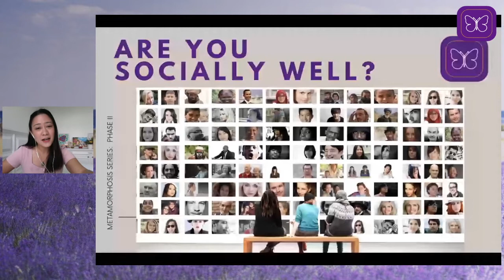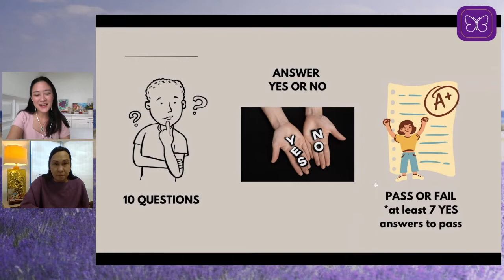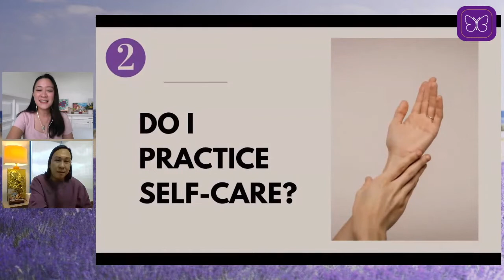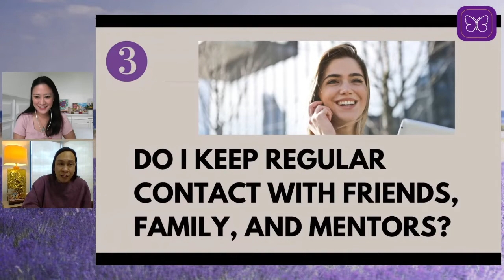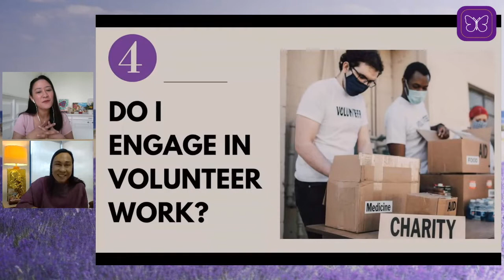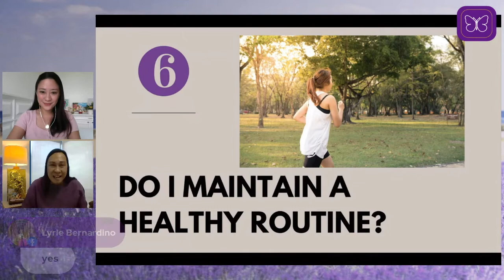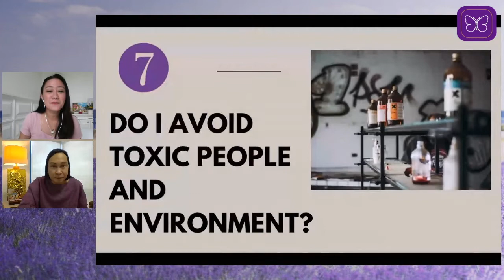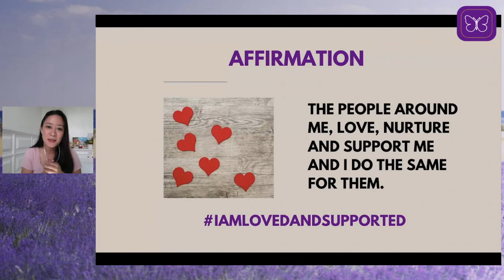Ep 9 Are You Socially Well?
Social Wellness is having and maintaining positive connections with friends, family, colleagues and others. It is very important because it affects your overall wellness. It is also closely related to your mental health. Find out if you are socially well.

Guest Expert:
Hadji Balajadia
Assistant Professor
Psychology Department
Ateneo De Davao University

02:44 Self-Authenticity
04:39 Self-Care
06:24 Frequency of Contact with Family, Friends and Colleagues
08:13 Volunteer Work
10:04 Tradition and Culture
10:57 Healthy Routine
14:12 Toxic People
15:25 Community Events
16:09 Diversity
17:48 Empathy and Compassion